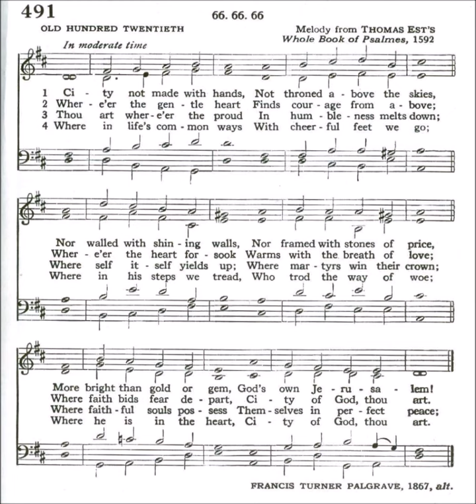City Not Made With Hands (Old 120th)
Text by: Francis Turner Palgrave 1867
Tune: Old 120th by: Thomas Est's

1 City not made with hands,
not throned above the skies,
nor walled with shining walls,
nor framed with stones of price,
more bright than gold or gem,
God's own Jerusalem!

2 Wheree'er the gentle hear
finds courage from above;
where'er the heart forsook
warms with breath of love;
where faith bids fear depart,
City of God, thou art.

3 Thou art wheree'er the proud
in humbleness melts down;
where self itself yields up;
where martyrs win their crown;
where faithful souls possess
themselves in perfect peace;

4 where in life's common ways
with cheerful feet we go;
where in his steps we tread,
who trod the way of woe;
where he is in the heart,